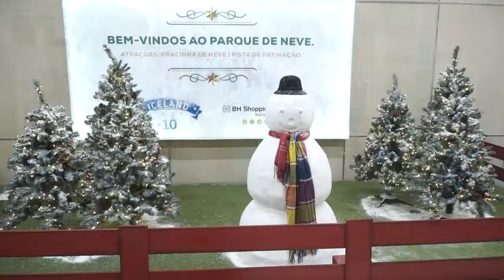Natal BH Shopping 40 Anos - Paulo Navarro